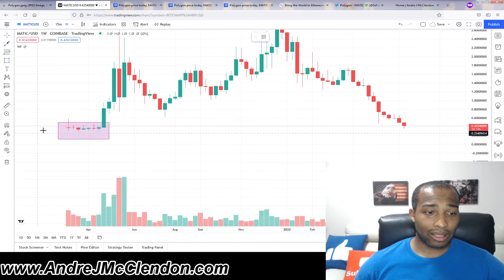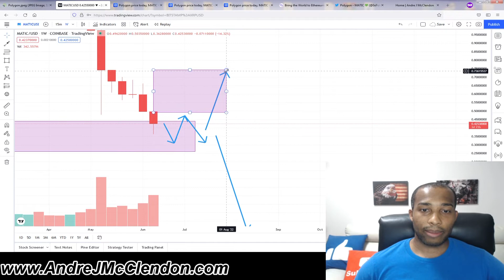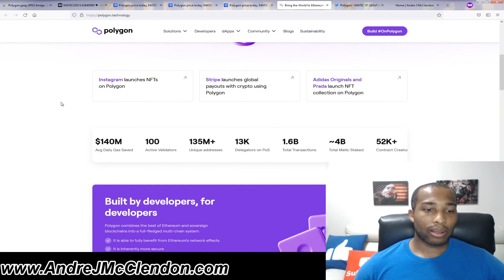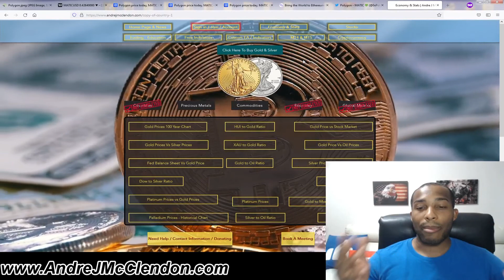Is It Finally Time to Buy Polygon!? | Polygon Price Prediction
Polygon has been on the move and here I will be doing some analysis and price prediction. Polygon MATIC is a very popular crypto altcoin that is very volatile and a fast mover so setting up and preparing for its moves can help make trading or HODLing have a better outcome. Trading cryptos do have risk so I breakdown the risk involved for trading it and HODL. I also cover some of the main websites and some basics about Polygon. My technical analysis for Polygon is for beginners and is very basic. I explain in a very logical planned way to the analysis so my plan can be understood.

Sharing Polygon cryptocurriency news can figure out when big events are happening which get in line for huge buying or even selling opportunities. I love using the news to help with my trading and investing. The news can also get you more information about what is happening with other similar cryptocurrencies.

I am just sharing multiple cryptocurrencies that I find, I am not telling you to buy them or trade them, just what I would do if I got involved in it. Some of these might be scams so please do your own research it will help you much more in this cryptocurrency world.

???If you want a 1 free share of stock company click this below!???

�� RECOMMENDED VIDEOS ��
�� 5 books to read:

Other details for the video.